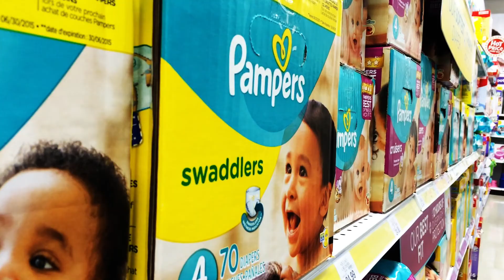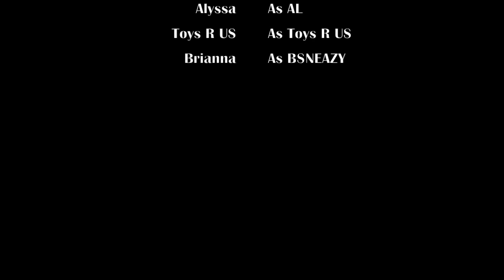Diaper, Stroller, Paci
A funny little rap put together for my sister and brother in-law...who are expecting their first child. (my first nephew) Spencer this is for you!